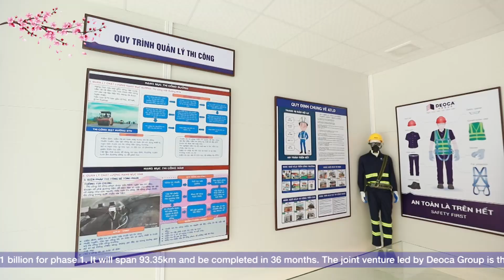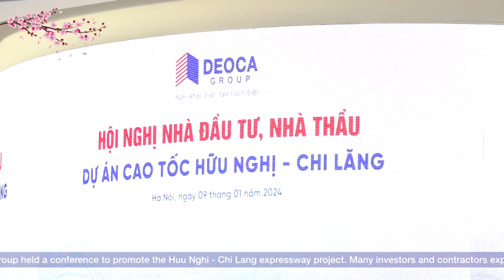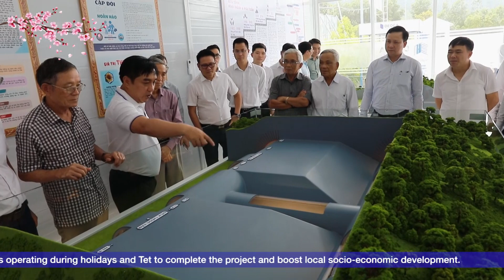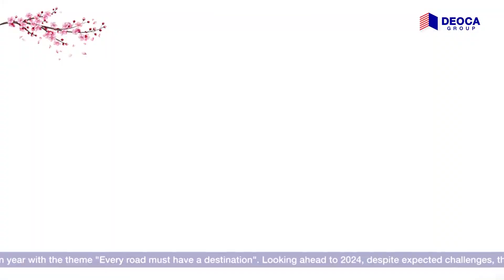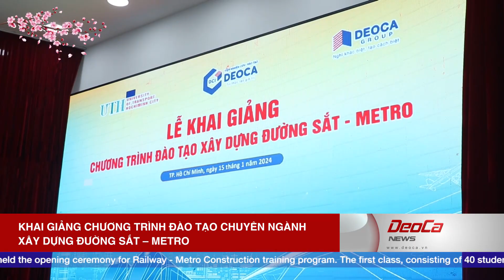Bản tin Đèo Cả tháng 1/2024